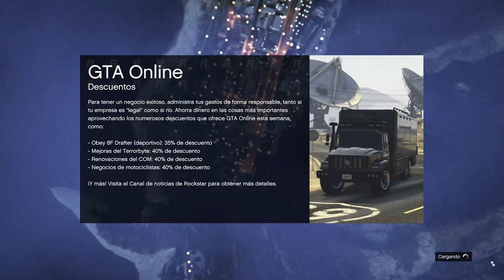**ZAZ!! OMG/FREE-COMO OBTENER CONJUNTO DE PARAMEDICO/FÁCIL (XBOX1/PS4) GTAV 1.50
▓▓▒ LEA LA DESCRIPCIÓN DEL VÍDEO ▒▓

😎 BIENVENIDOS  A MI CANAL, A TU CANAL A NUESTRO CANAL .

¡¡¡EMPEZANDO EL AÑO 2020; CON TODO AMIGOS , GRACIAS POR SER PARTE DE NUESTRO CANAL ZETH 7U7 MX!!!

GT: ZETH 7u7 MX   AGREGAME Y CON GUSTO JUGAMOS  ;)🏢🚗✈️🚁⛵🏆🎖️💰💰💰💰💰💰💰

ÚNETE A LA COMUNIDAD EN XBOX:  ZETH 7u7 MX

MÚSICA SIN COPYRIGHT (CANAL YOUTUBE) 🎵🎶🎶🎶

***HASTE MIEMBRO DEL CANAL Y DISFRUTA DE VENTAJAS EXCLUSIVAS!!!

QUIERES AYUDAR A GRABAR UN TRUCO-GLITCH ...LO ÚNICO QUE NECESITAS ES SER UN SUSCRIPTOR MUY ACTIVO EN EL CANAL ;)

*OJO: CUALQUIER COPIA DE ESTE VÍDEO SERA DENUNCIADA ...*